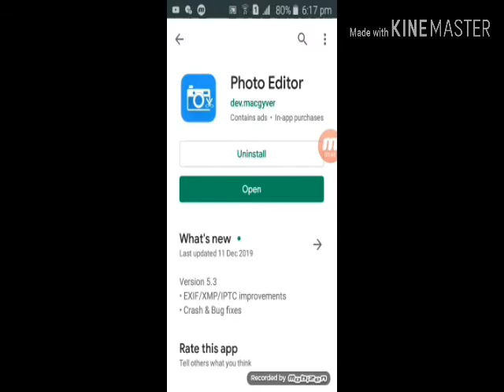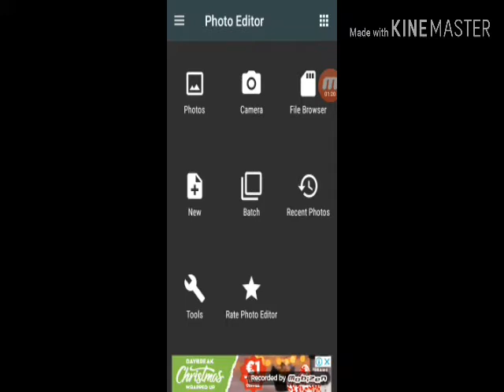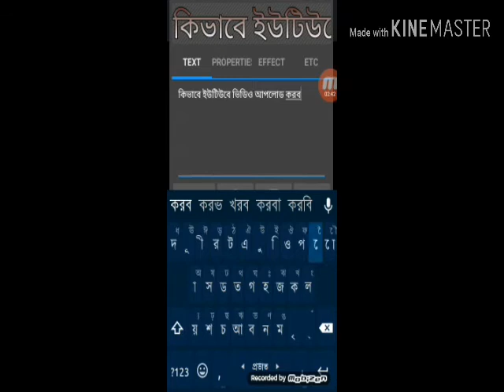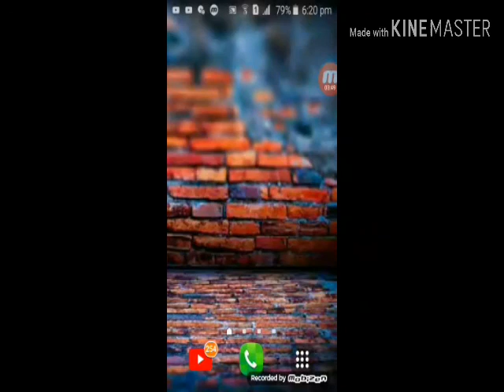খুব সহজে ভিডিও thammel তৈরি করবেন# thammel#shak nayem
খুব সহজে thammel তৈরি করবেন সহজে ভিডিওটি দেখতে ভালো লাগলে. লাইক. কমেট করুন. thank you. !